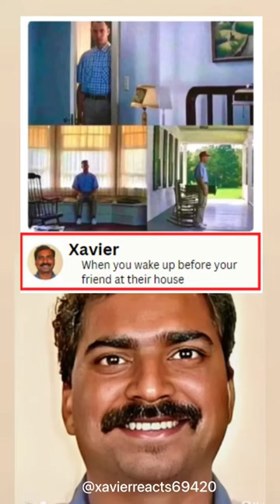Xavier reacts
Daily dose of meme from Xavier reacts
 Memes
Discord Meme
memes,
memes i found on discord,
memes clean,
memes video,
memes compilation,
memes shorts,
memes funny,
memes sounds,
memes animation,
memes audio,
memes are the dna of the soul,
memes america,
animation memes,
ark memes,
memes boys,
bts memes,
breaking bad memes,
bankura memes,
best memes,
british memes,
bts funny memes,
bfb memes,
bong memes,
backrooms memes,
batman memes,
memes chistosos,
memes clip,
memes channel,
memes cat,
clean memes,
cat memes,
comedy memes,
carryminati memes,
cocomelon memes,
creepypasta react to afton family memes,
creepypasta memes,
memes deez nuts channel,
memes discord,
memes dna soul,
memes download,
memes dank,
memes dz,
memes dragon ball,
memes doors,
memes del america,
memes day,
dank memes,
doors memes,
double meaning memes,
dirty memes,
discord memes,
demon slayer memes,
duolingo memes,
dog memes,
memes explained,
memes evolution,
memes english,
memes earrape,
memes edit,
memes emkay,
memes em imagens,
memes evade,
error memes,
encanto memes,
exam memes,
extreme try not to laugh memes,
exhale memes,
english memes,
funny memes,
funny memes videos,
fnaf memes,
funniest memes,
fortnite memes,
football memes,
funny memes shorts,
memes gacha,
memes goku,
gen z memes,
gacha memes,
gacha life memes,
gigachad memes,
genshin memes,
god memes,
green screen memes,
gaming memes,
memes halloween,
memes hunter,
memes hot,
memes hindi,
memes hub,
memes hero,
memes hour,
hot memes,
hindustani bhau memes,
hood memes,
history memes,
how to make memes,
homelander memes,
how to download memes for videos,
hindi memes,
memes imdontai,
indian memes,
impossible try not to laugh memes,
ishowspeed memes,
infj memes,
infp memes,
intj memes,
memes jakerton,
memes jack,
memes jack the dna of the soul,
memes jokes,
memes join the battle,
memes jojo,
memes janji hati,
memes juicy,
jojo memes,
johnny sins memes funny,
jethalal memes,
memes kenya,
memes kermit the frog,
memes king,
memes kitchen,
memes kenya latest,
memes kpop,
kpop memes,
kirby memes,
kermit the frog memes,
karachi memes,
ksi memes,
memes laugh,
memes low quality,
memes loud,
memes legend,
memes lesson,
memes laughing video,
memes lemonade,
memes latest,
memes lazarbeam,
legend memes,
laughing memes,
lankybox memes,
low quality memes without context,
lore memes,
lightskin ahh memes,
love memes,
liz truss memes,
memes mexicanos,
memes minecraft,
memes make me cry laughing,
memes memenade,
memes muy xd,
memes memes,
memes maroc,
minecraft memes,